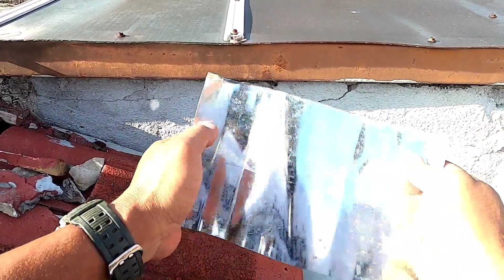Bumbung Bocor 79 || Bongkar Rahsia Simen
Assalamualaikum sahabat youtube. Semoga sahabat sihat selalu. Amin...